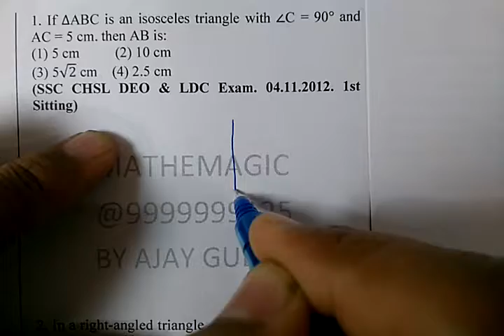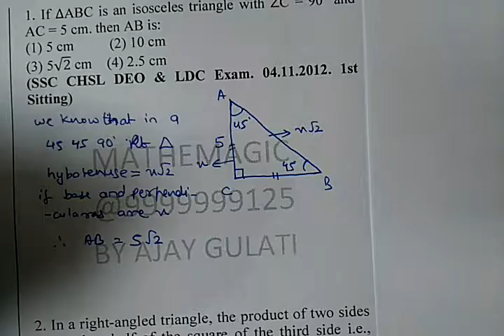root2 root3 01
1.  If ∆ABC is an isosceles triangle with ∠C = 90° and AC = 5 cm. then AB is:
(1) 5 cm  (2) 10 cm
(3) 5√2 cm  (4) 2.5 cm
(SSC CHSL DEO & LDC Exam. 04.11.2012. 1st Sitting)